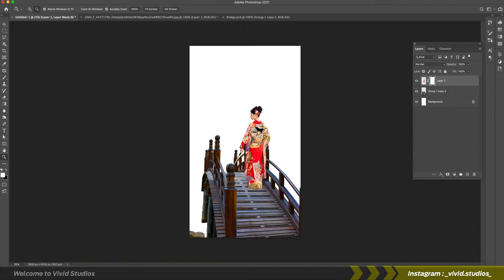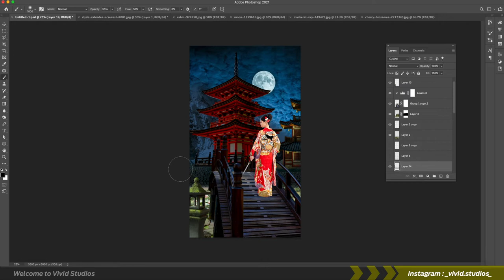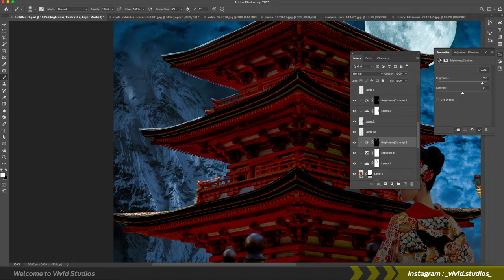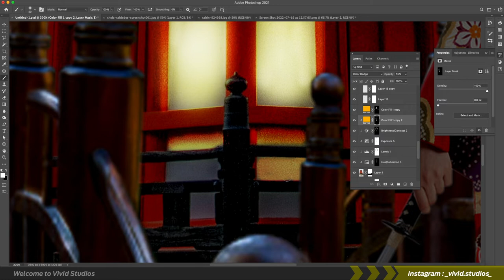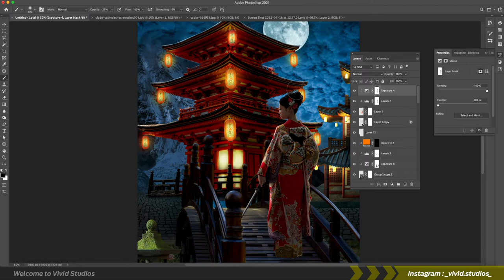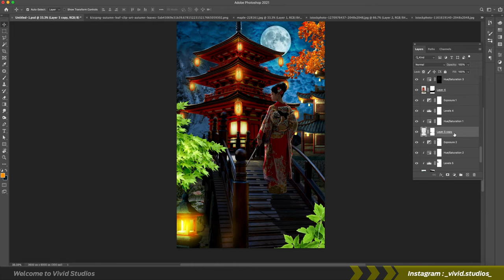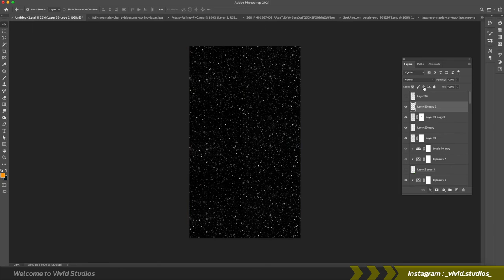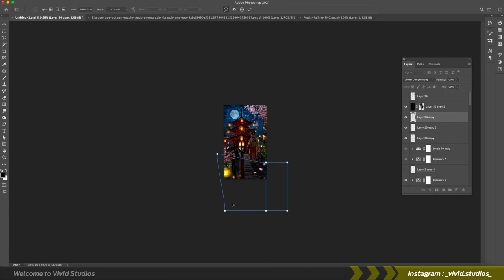Ronin Empress | Photoshop Speed Art | Photo Manipulation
In Episode 13 Of the TRANSFORMED  series we based our ideas from the ancient history of japan. To honor their culture, we made our art themed by the samurai's that are loyal to the emperors and empresses of japan.

 As always, we are thankful that you enjoy this video. If you enjoyed it please subscribe and give us some ideas for future projects down in the Commons and feel free to point out some of our imperfections so we can improve next time.

STUDIOS VIVID
Background Music
Peritune - Sakuya